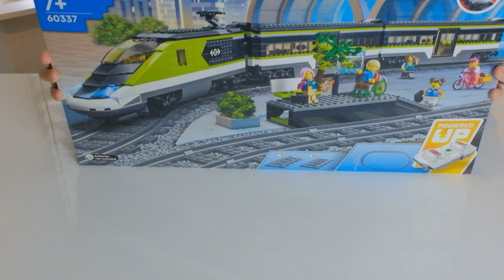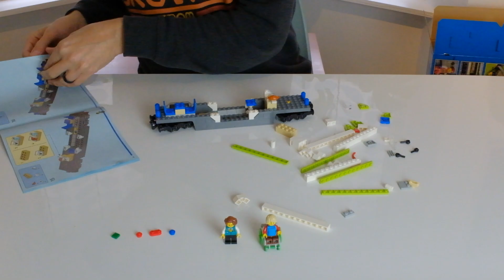Lego Express Passenger Train Speed Build (60337)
No station, train only, thought I'd test out doing a speed build video and see if it was any good, and more importantly any fun. Really liking this train set, the build did get a little repetitive by the second carriage, but it was still enjoyable and looks great. Still not sure about Powered Up replacing the standard RC though